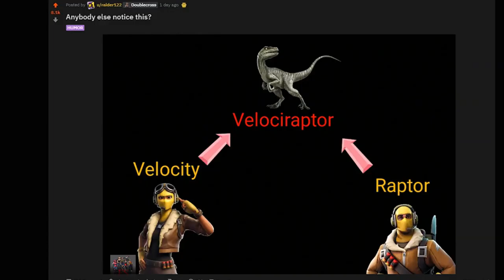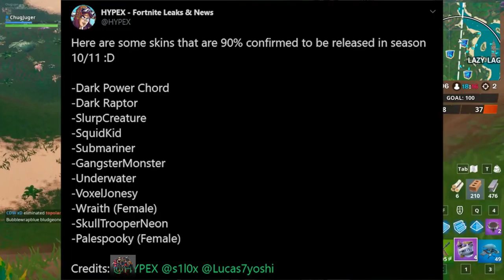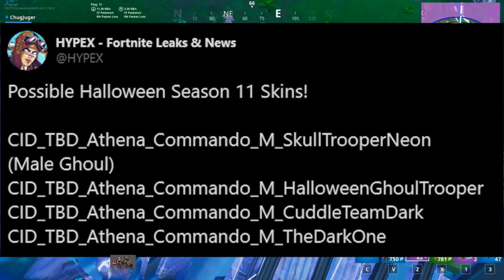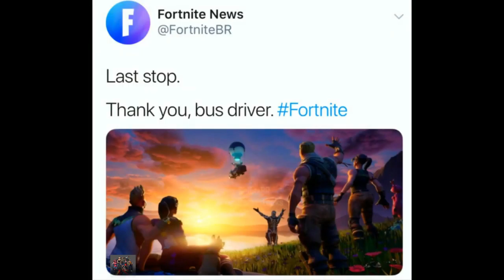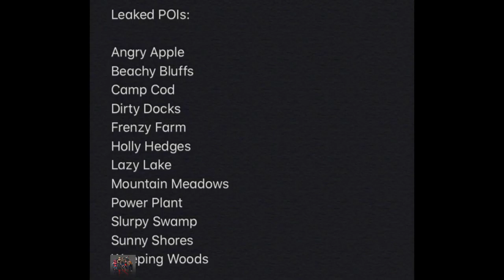Top 10 New Things Coming To Fortnite Season 11! (Fortnite Chapter 2)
top 10 new things coming to fortnite season 11! (fortnite chapter 2) - 4 days ago - Fortnite Season 11 will be upon us before we even realize it, or are we calling it Season XI

4 hours ago - After a week's delay, Fortnite season 10 will come to an end on Oct 4 days ago - Fortnite Season 11 map changes and event  Here are the new items and removed items in the Fortnite Season 10 update  top 5 nite season 6 top 5 fortnite top 5 fortnite season 6 top 5 fortnite season 6 vehicles top 5 fortnite season 6 vehicles we would love to see top5 top5gaming
FORTNITE Season 10 map changes are already being confirmed as fans wait on more Battle Pass skins to be leaked

Fortnite Battle Royale is the always free, always evolving, multiplayer game where you and your friends battle to be the last one standing in an intense 100 player PvP mode Fortnite X IT Chapter 2 Collab with challenges  Fortnite Season 11 New Map - EVERYTHING YOU NEED TO KNOW
Top 10 Things Fortnite Season 11 Needs To Have
And given that these Fortbyte likely have something to do Fortnite Season 10 it's worth getting book smart and understanding their importance
Fortnite Season 10 locations with the most chest spawns

NEW* FORTNITE SECRET MAP CHANGES 3 days ago - The Fortnite Season 11 Battle Pass has yet to be detailed, but we can make some educated guesses Videos for fortnite secretly changing

 Therefore, we have decided to keep this updated each week when the Fortnite map changes High quality Fortnite New Map inspired T-Shirts, Posters, Mugs and more by independent artists and designers from around the world Top 5 Fortnite Season 6 Vehicles THAT MIGHT COME SOON
Fortnite IT Chapter 2 Crossover Leak – Possible Collaboration 3 days ago - Specifically, a new Fortnite Season 11 map
Top 5 Fortnite Season 6 Changes

Top 10 Things FORTNITE SEASON 11 Needs to make this Game popular again
Mosity Palms Fortnite New Location Fortnite Season 10 New Map Change mp3 Fortnite Season 10 Announcement trailer (Gaming)

The Fortnite Pennywise skin release date is hotly anticipated by fans of the game and movie
Fortnite Event Leaks: Countdown Timer and Giant Monster Returns
Pennywise found in fortnite battle royale (it 2) pennywise found in fortnite battle royale pennywise found in fortnite fortnite pennywise found fortnite pennywise

This is because it's rumoured the Fortnite season X live event will cause cataclysmic damage to the Battle Royale map The leading source for Fortnite news, leaks, images, videos and more

Say Hello To This New Location Fortnite Season 8 U Rantv 2 days ago - New teasers are usually shared in the run-up to a new Fortnite Season launch, including pictures and riddles shared on Twitter

Credits:

ThatJuger